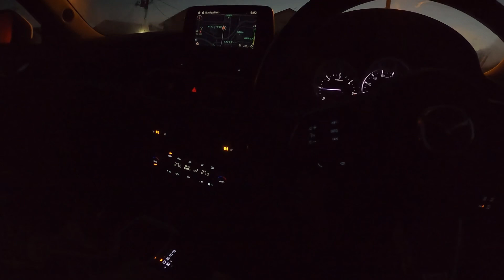宮城県内でロックフィッシュを探す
エンディング　moompalace